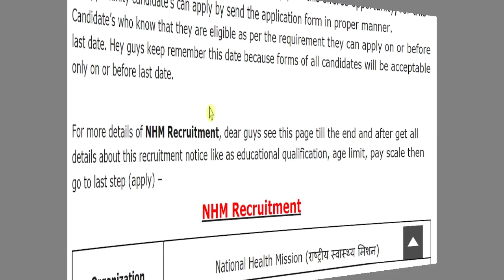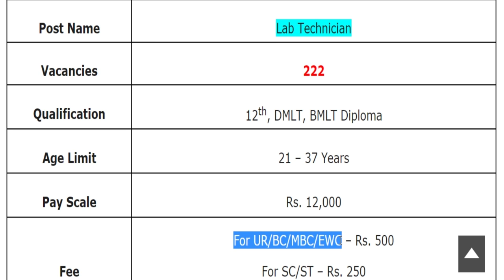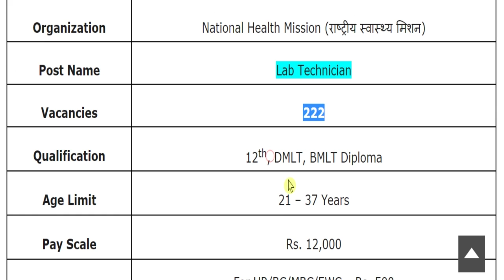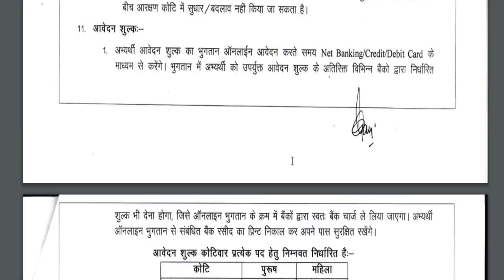NHM में फिर से आयी बड़ी भर्ती (राष्ट्रीय स्वास्थ्य मिशन Latest Recruitment 2021)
Hey guys, here in this video we are providing you details about NHM Recruitment 2020 latest update. Recently application forms are inviting from Indian national eligible candidates by National Health Mission for fill up the post of Lab Technician. Through this recruitment notification there are Large Numbers of vacancies will be fulfilled. Candidates who are eligible and liable for this recruitment opportunity, they can apply on or before last date. For more information related to this recruitment opportunity like eligibility criteria, selection process, application fee details, so please see this video till the end.

NHM Lab Technician Recruitment 2021